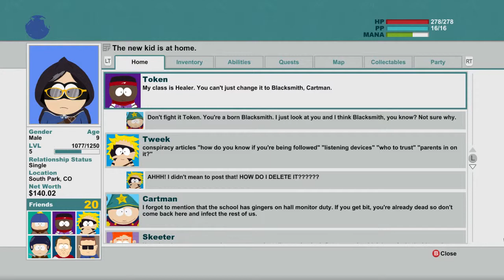Stick of Truth - Ep.15: I Killed Kenny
I'm a bastard!